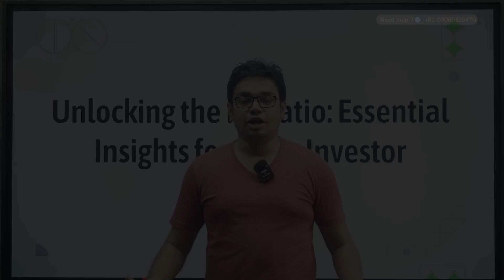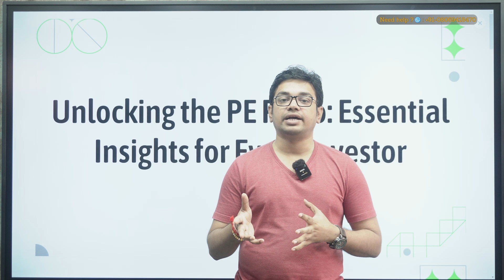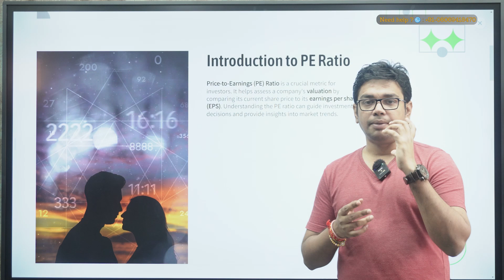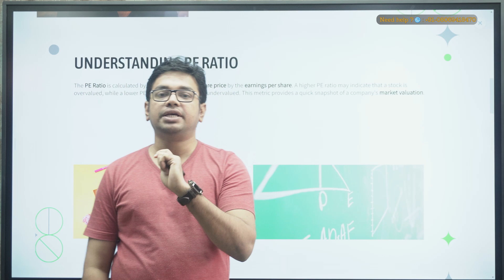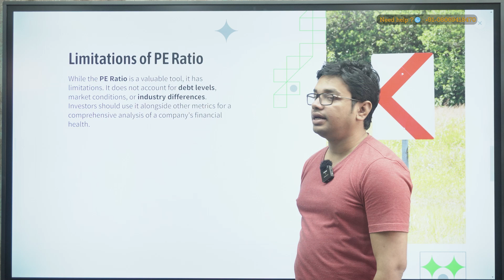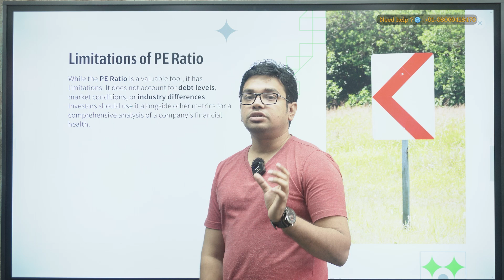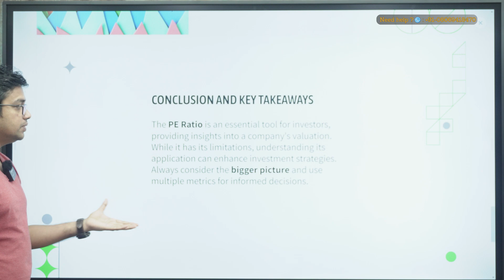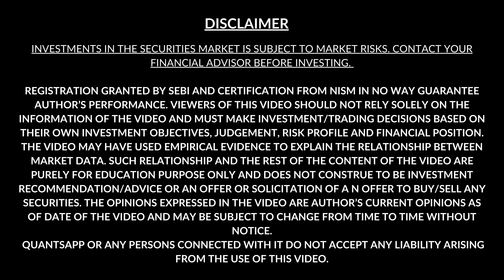Unlocking PE Ratio Secrets Every Investor Needs to Know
The price-to-earnings (P/E) ratio measures a company's share price relative to its earnings per share (EPS). Often called the price or earnings multiple, the P/E ratio helps assess the relative value of a company's stock. It's handy for comparing a company's valuation against its historical performance, against other firms within its industry, or the overall market.